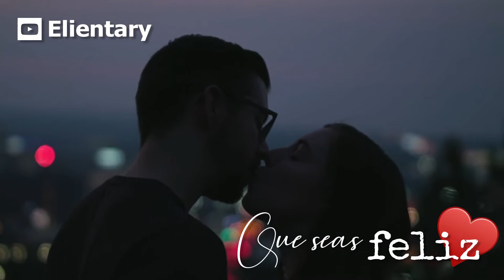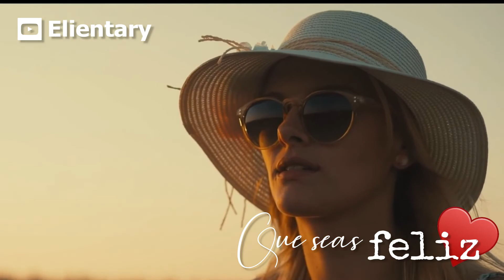😭 Aunque no estemos juntos | Reflexión & Video Poema 💖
Autor, texto y voz: Vladimir Caxi Villasante ©
Libros: Sin Secretos / Elientary / Desde mi corazón